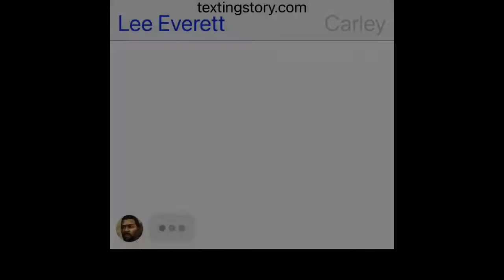TWD TelltaleGames Lee Everett and Carley (Conversation)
This is a TextingStory Conversation With TWD Telltale Characters Lee Everett and Carley

And until then have a Good Day everyone